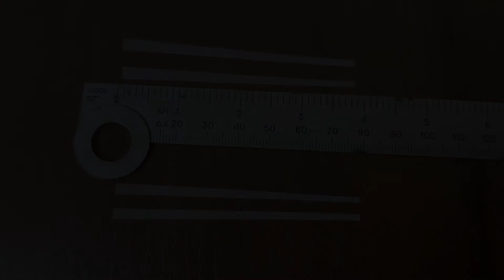Из чего сделать кивок для зимней рыбалки? Материалы которые использую я.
В этом видео я покажу из каких материалов я делаю полотна самых простых в изготовлении кивков для зимней рыбалки. Многим это видео может быть полезным. how to